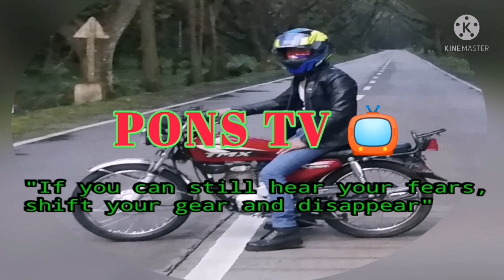Fish-kador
DeepOcean HandLineFishing TraditionalFishing FishKador PalawanFishing PONS TV